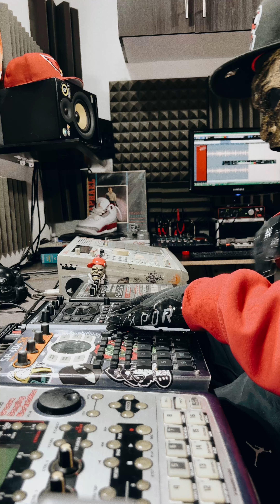Eddy Mugre - Desde aquel día